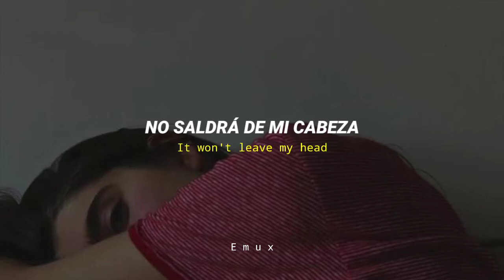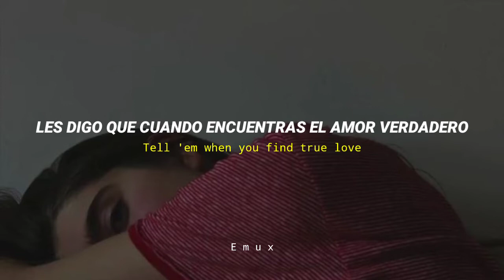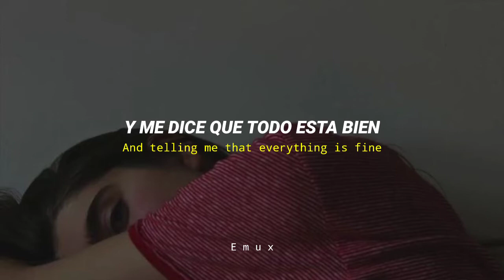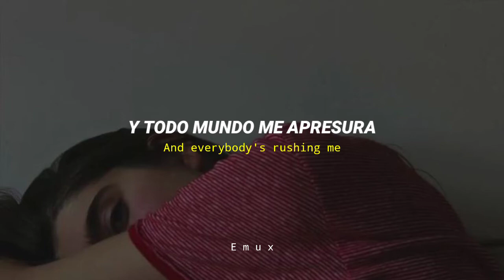Lana del Rey - Dark Paradise | Sub español | Lyrics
Recuerda que si quieres que suba la letra de tu canción favorita puedes pedirlo en los comentarios ✨